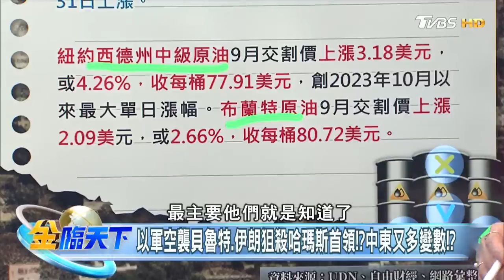爭取非裔選票又失言？ 川普批賀錦麗:搖身一變成黑人 報復哈瑪斯首領遇刺！ 傳伊朗下令「直接襲擊」以色列 國際油價飆漲 【精華】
📍重點筆記📓
川普.范斯從民主威脅變"怪怪的"! 賀錦麗Weird戰術?
川普批賀錦麗印度裔搖身變非裔! 共和黨自掘墳墓!?
以軍空襲貝魯特.伊朗狙殺哈瑪斯首領!?中東又多變數!?